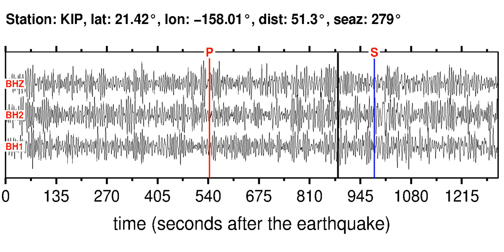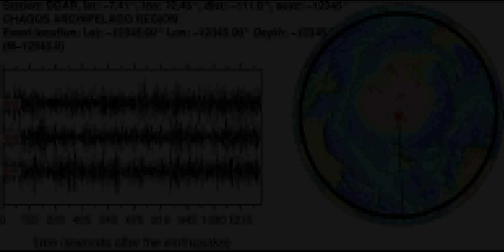Earthquake in MARIANA ISLANDS REGION (M5.80): 2013/12/17 23:38:08 GMT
Sonifications of the MARIANA ISLANDS REGION (M5.80) earthquake (2013/12/17 23:38:08 GMT).